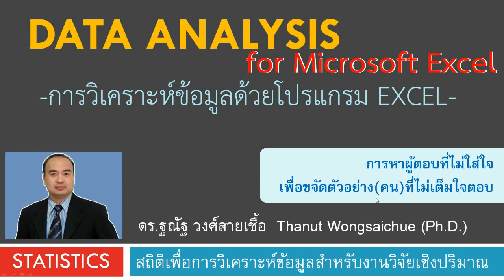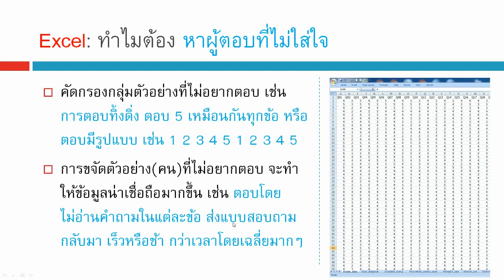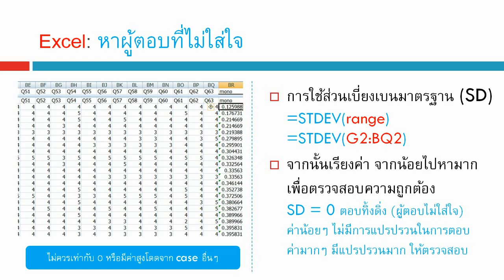Excel 03_หาผู้ตอบที่ไม่ใส่ใจ หรือ คนไม่เต็มใจตอบ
เนื้อหาที่ upload แล้ว สถิติ งานวิจัย ความแตกต่าง สมการกำลังสอง โปรแกรม SPSS การถดถอยอย่างง่าย ตัวแปรกลุ่ม ตัวแปรอันดับ ข้อมูลอ่อน Soft Data ตัวแปรกวน Confounding factor การทำความสะอาดข้อมูล Data Cleaning การวิเคราะห์ข้อมูล Data Analysis งานวิจัย Research ทดสอบตัวอย่างอคติ Sample selection bias การสร้างแฟ้มข้อมูล การแก้ไขแฟ้มข้อมูล การถ่วงน้ำหนัก การยุบกลุ่ม ความแตกต่าง สถิติเปรียบเทียบ ค่าเฉลี่ย Mean ถดถอยพหุคูณ ถดถอยพหุ Multiple Regression ถดถอย Simple Regression สหสัมพันธ์ Correlation ไคสแควร์ Chi-square สถิติที t-test การเปรียบเทียบค่าเฉลี่ย ANOVA, f-test ทดสอบความแปรปรวน การวิเคราะห์แบบจำลองสมการโครงสร้าง SEM Structural Equation Modeling ใน AMOS โมเดลสมการโครงสร้าง CFA การวิเคราะห์องค์ประกอบเชิงยืนยัน การจำแนกองค์ประกอบ EFA  การวิเคราะห์ถดถอยโลจิสติกส์ Logistic Regression, Logit  Analysis, Multicollinearity, Collinearity, Z score, Mediator variable, ตัวแปรคั่นกลาง , Moderator variable, ตัวแปรกำกับ, สมการถดถอยพหุ, ถดถอยโลจิสติก, การวิเคราะห์เส้นทาง, วิเคราะห์อิทธิพล, ถดถอยปัวซอง, ถดถอยพัวซอง, Poisson regression, Factor analysis, การวิเคราะห์องค์ประกอบ Common Method Variance CMV ความแปรปรวนจากวิธีการวัด Common Method Biases, CMB, SEM, แบบจำลองสมการโครงสร้าง, PLS-SEM